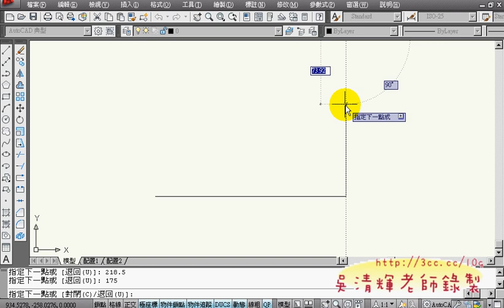17_110解題(AUTOCAD2010教學_吳老師提供)2.avi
AUTOCAD2010入門與證照課程分享

08以基礎與建築為主，10以證照解題為主，10的光碟已經是完整的TQC+證照解題，

分享DVD教學光碟：
1.AutoCAD2008入門使用技巧01-16 共16週課程(勞工大學)
2.TQC AUTOCAD證照班01-16 共16週課程(勞工大學)
3.AUTOCAD2010入門影音 共18週課程(勞工大學)
4.AUTOCAD2010進階與應用實例共18週課程(勞工大學)
5.VB.NET2008程式設計入門 共16週課程(勞工大學)
6.VB.NET實務與資料庫設計 共18週課程(勞工大學)
7.JAVA程式設計 共81小時課程(文大進修推廣部)
8.ASP.NET 3.5程式設計共24週課程(文大進修推廣部)
9.ASP.NET影音資料庫課程 (文大進修推廣部)
10.Excel2003進階與函數應用 共21小時課程(公務人員訓練處)
11.Excel2010進階與函數應用 共21小時課程(公務人員訓練處)
12.Excel函數與VBA設計 共48小時課程(勞工大學)
13.Excel函數與VBA雲端班 共30小時課程(自強基金會)
14.Android程式開發 共30小時課程 (淡江資工系上課錄影)

吳老師  2011/5/6

01_601題解說
02_601題外框部分
03_601題中間的部分
04_601題前面12個圓角矩形
05_601題右邊的鋸齒狀
06_601題結束
07_601題求答案
08_602題解說
09-602右邊花朵畫法
10_602扇形畫法

AutoCAD,2010,2D,入門使用技巧,TQC,TQC+,TQC PLUS,電腦證照,湜憶電腦,AutoCAD WS,免費線上影音,吳清輝老師,程式設計,WEB2.0,線上教